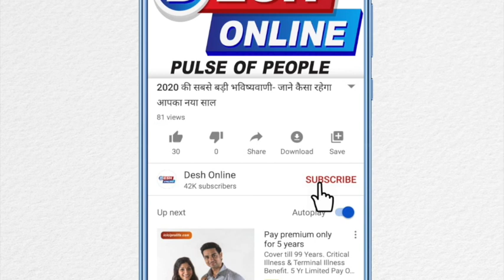इस नदी में बहता है शुद्ध सोना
कनाडा की डॉसन सिटी उन्हीं जगहों में से एक है जो लगभग 100 सालों से घुमक्कड़ों को अपनी ओर खींच रही है। शायद इसलिए भी कि यहां अमीर होने का मौका मिल जाता है। बता दें कि डॉसन सिटी कनाडा में दूरदराज का एक शहर है। इसकी आबादी बहुत कम है और ये क्लोनडाइक नदी के किनारे बसा है। कहा जाता है कि इस नदी की तलहटी में सोना बिछा पड़ा है। 1896 में जॉर्ज कार्मेक, डॉसन सिटी चार्ली और स्कूकम जिम मेसन ने सबसे पहले इस नदी में सोना होने की बात बताई थी